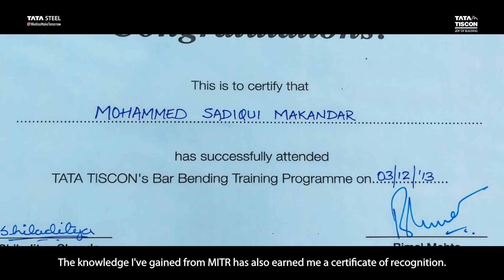Tata Tiscon Stories of Joy Chapter 76 | Building a reputation through strength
Meet Mohammed Sadiqui Makandar, a dedicated professional in Hubbali’s construction industry since 1990. With Tata Tiscon’s MITR program, he’s gained invaluable knowledge on using and bending Tata Steel rebars, building stronger customer relationships. Now, with his son by his side, they continue to grow, trusting Tata Tiscon for unmatched strength and quality.

To learn more, please visit Tata Tiscon's official